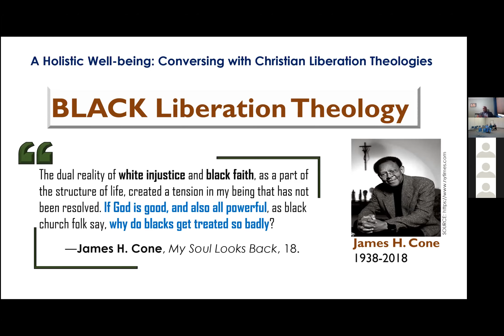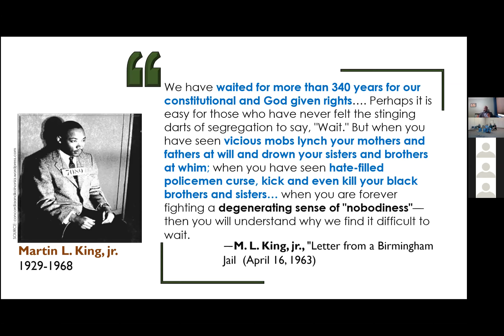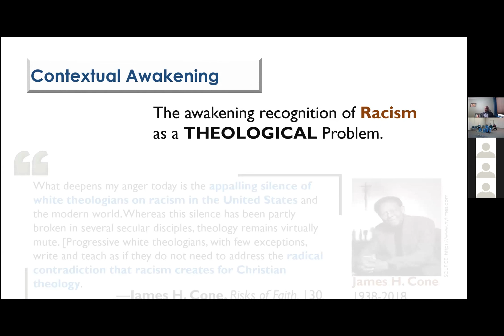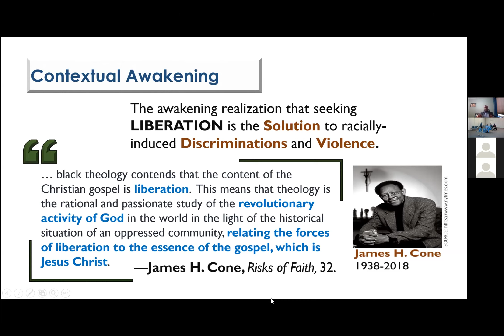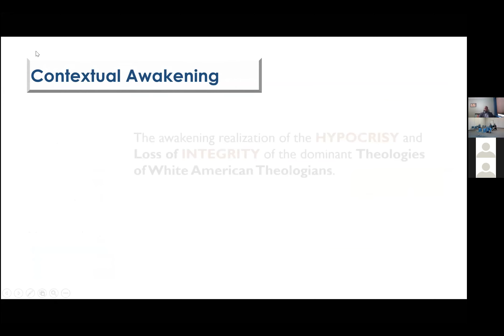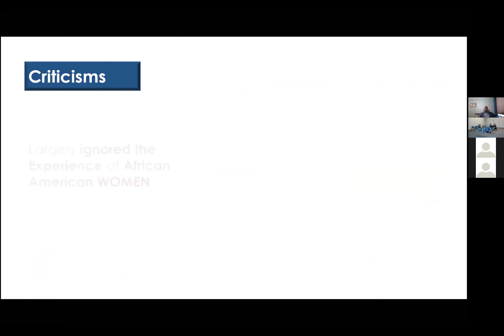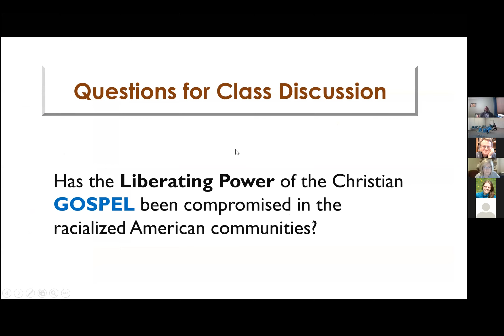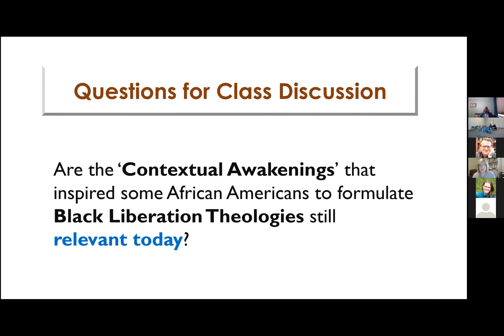Faith 20/20 11.15.2020 || A Holistic Well-being: Conversing with Christian Liberation Theologies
A Holistic Well-being: Conversing with Christian Liberation Theologies led by Dr. Victor Ezigbo
Sundays, November 1, 8, 15, and 22
Human sufferings impede human well-being. What does the Christian faith, Christian theology in particular, say about the well-being of human beings? And what does Christian theology offer as a solution to the problem of human sufferings, especially those that are human-induced such as racism, oppressive economic structures, and caste-relations? To answer these questions, we will explore and dialogue with some versions of liberation theologies that have been developed by Christian theologians from India, Peru, and the United States of America.